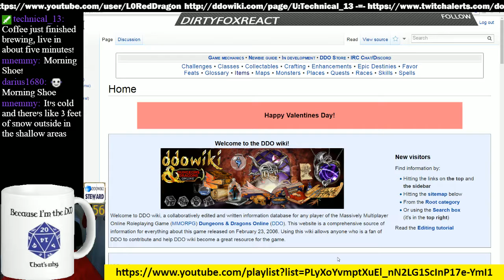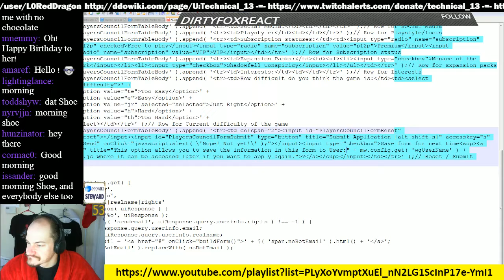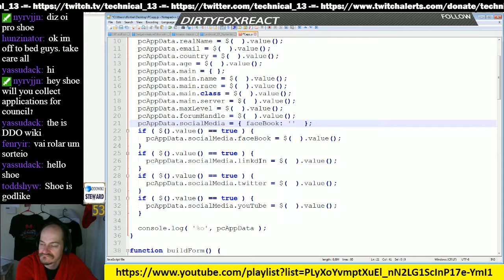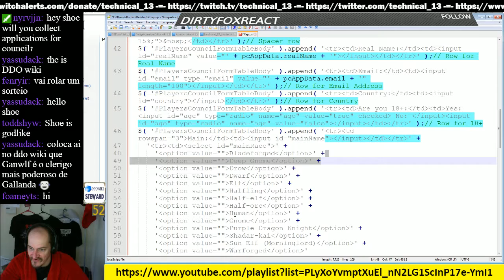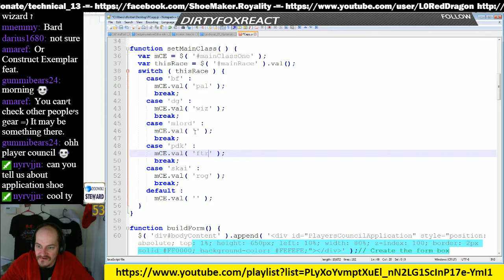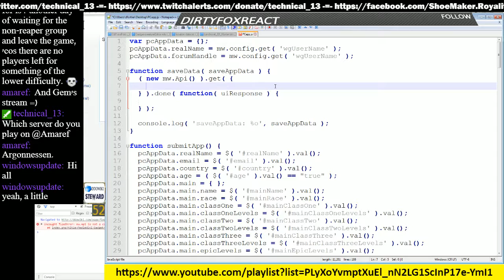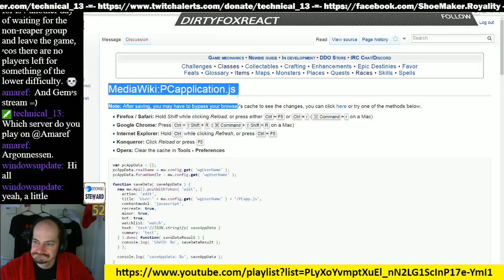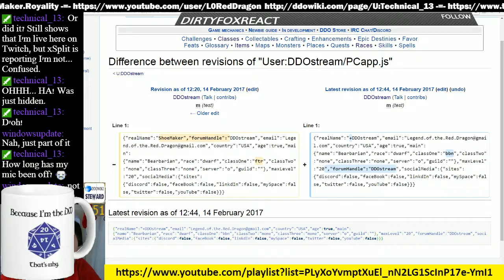Episode 54 - DDOwiki Talk with T13 ShoeMaker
Working on creating a JavaScript (jQuery) Player's Council application to simplify the process of applying!